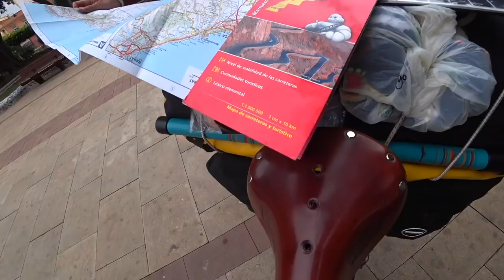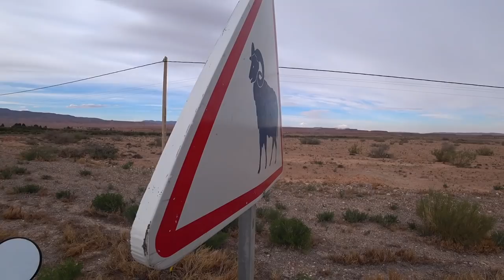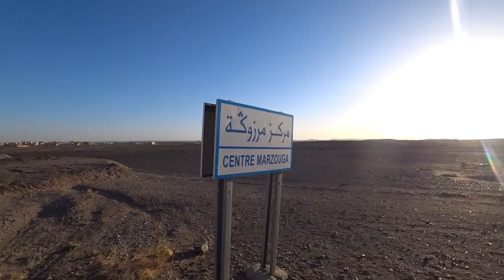Cycling around the world: 8th VLOG - Arriving in AFRICA - Morocco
We are Peyman and Matilda and since 2018 we are cycling around the world for 10 YEARS, making vlog-style documentary videos about our adventures.
We have cycled from Finland to Africa, and currently we are cycling the west coast towards South Africa and from there to Kenya. After Africa we will start to cross Asia and the Americas.
This is the 8th vlog from our journey 🌍

🎥💥In the 8th vlog from our bicycle tour around the world we cross to a new continent. A continent where we have never been before! The first country we cycle in Africa is Morocco. In this video we cycle from Melilla to Midelt and then cross the Atlas mountains and arrive in Sahara.
We hope you enjoy the video and maybe it can inspire for you to take the first step to live
your adventure!  :)

We would love to have you with us 🙌🏽

►► C O L L E C T    OUR    P O S T C A R D S    FROM    A R O U N D   T H E    W O R L D

►► T H A N K    Y O U   to everyone who has supported us visa PayPal!

►► F O L L O W    U S    O N :

🔥Nomad's Trails    I N S T A G R A M

🔥Nomad's Trails    W E B S I T E

🔥Nomad's Trails    F A C E B O O K

🔥Nomad's Trails    Y O U T U B E

If you want to watch the rest of this story,
 the next video is published now! 🙌🏽